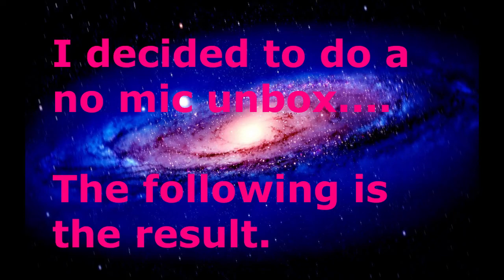false mango unboxes warpaints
gets lucky. again.

dunno how but funny haha